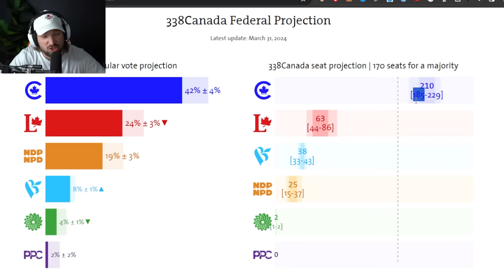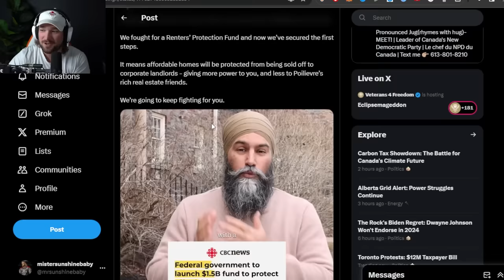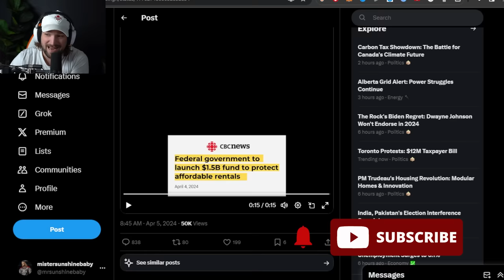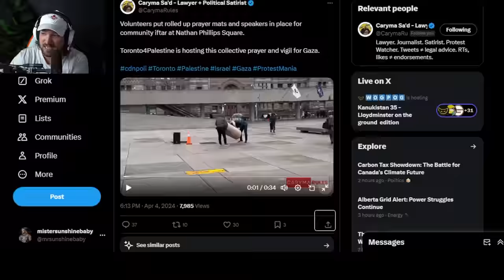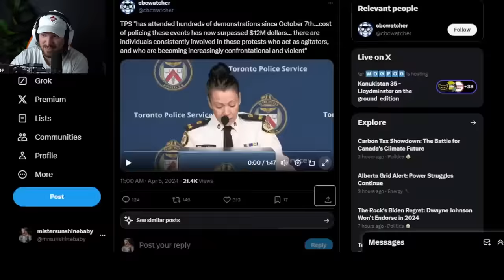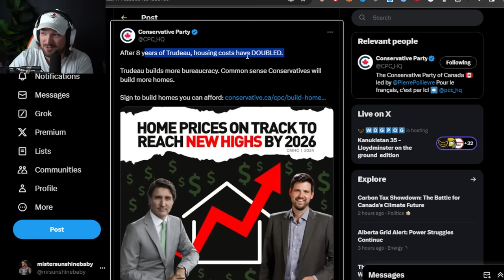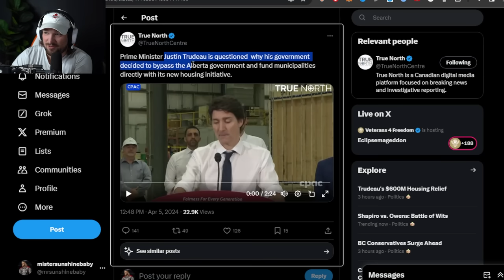Joe Rogan Drops BOMBSHELL On Justin Trudeau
ETH: 0x248b47236be127ad184AB971E277b373D18eBe27